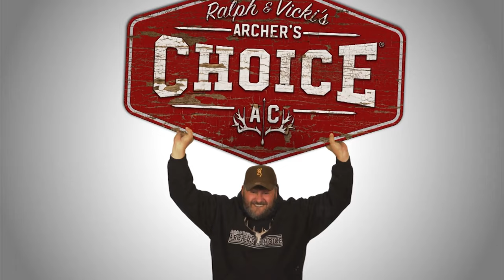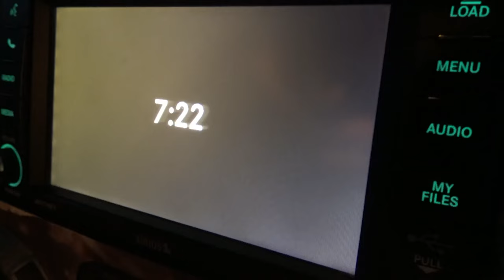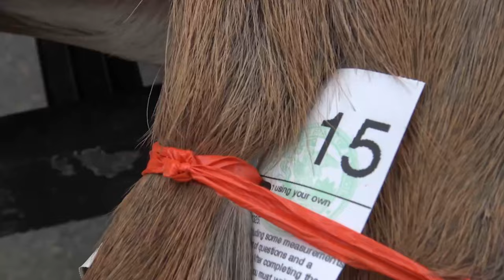Midwest Deer Hunting w/ Ralph & Vicki - Part 2 - Archer’s Choice (Full Episode) // S16: Episode 2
The season continues and between family, the rut and business you can bet pressure is high but the Cianciarulo's know how to handle it...or do they?